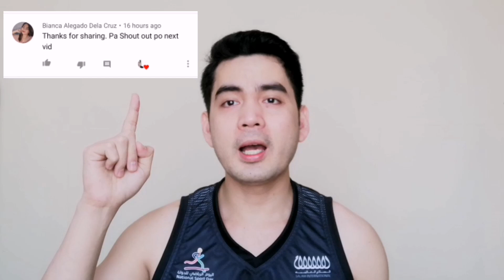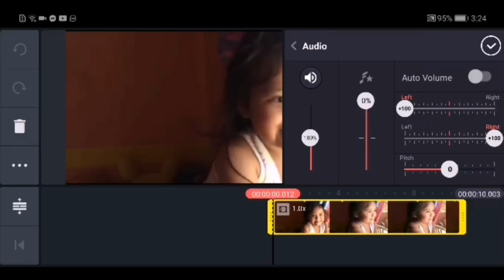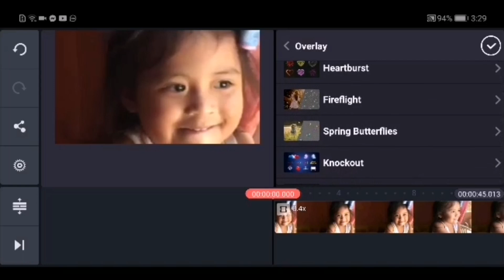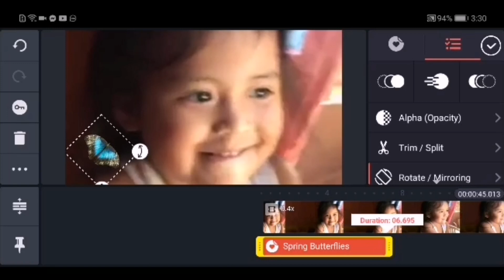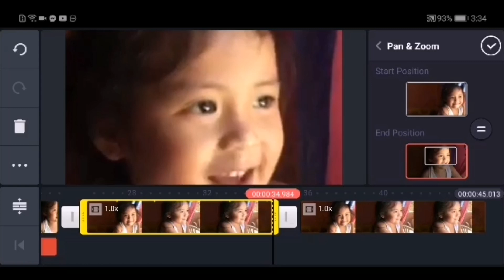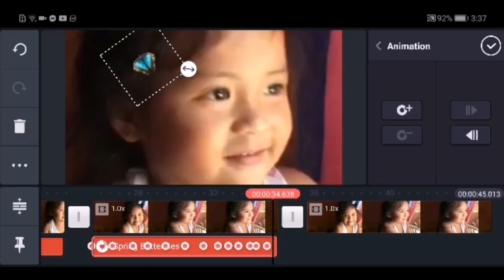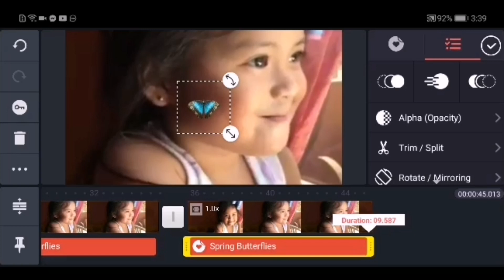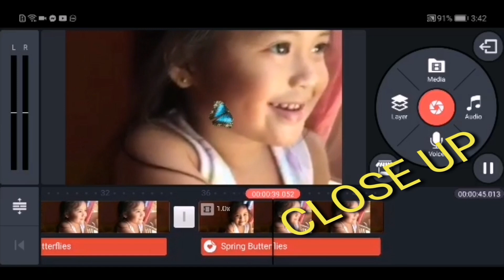HOW TO ZOOM IN & OUT BY KINEMASTER VLOG 26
Just to share how to put zoom in zoom out  and close up using kinemaster apps